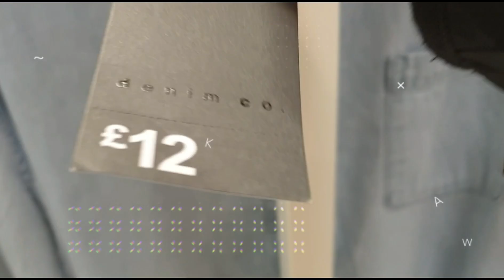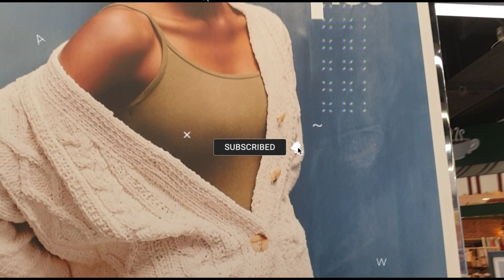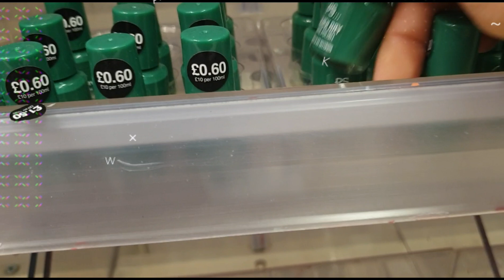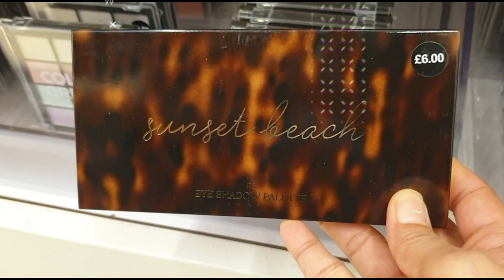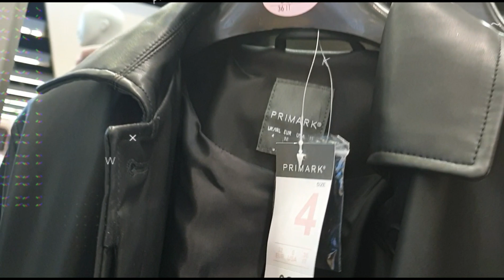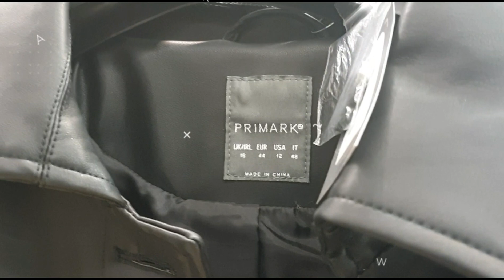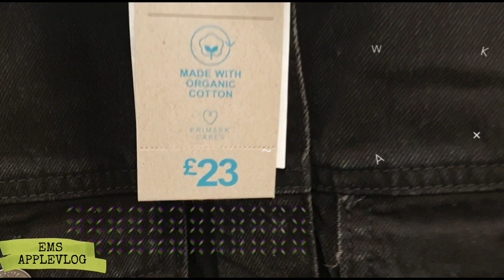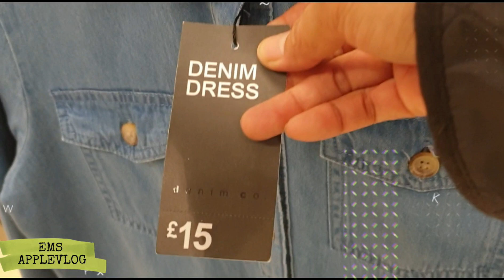PRIMARK COLLECTION 2021 | PRIMARK COLLECTION MARCH 2021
Hello everyone ! here's another day at Primark Collection for March 2021.just check it out Guy's and enjoy your virtual shopping here everyone.Thank you very much everyone...

If your new to my channel EMS APPLEVLOG. Please Don't forget to Susbscribe to my Youtube Channel and click the red button below to get a notify my new uplaod videos...